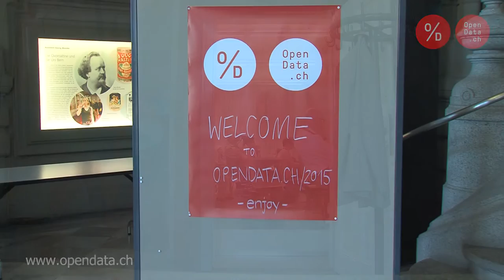Opendata.ch/2015 Konferenz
Impressionen der Opendata.ch/2015 Konferenz vom 1. Juli an der Universität Bern.